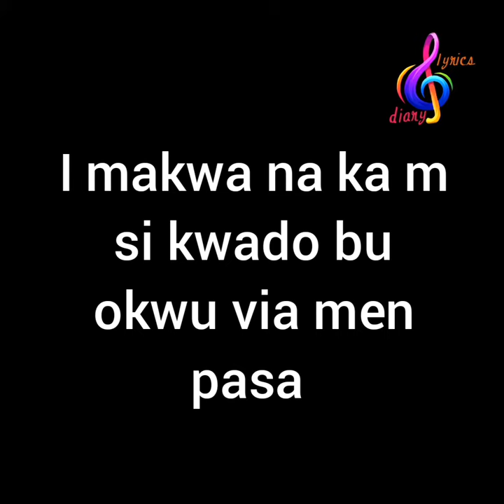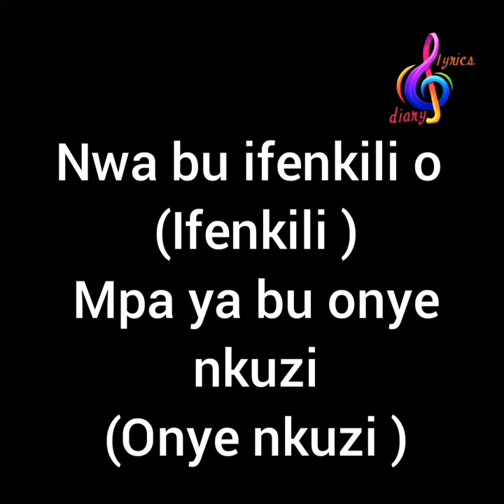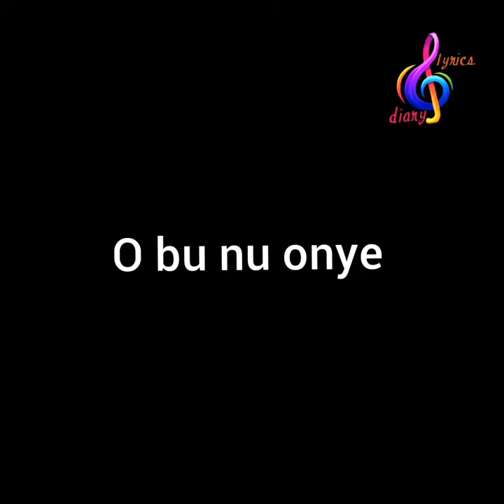Ugoccie - Ifenkili Lyrics